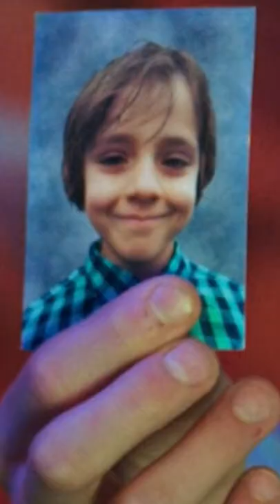Hide your goofy childhood pics 😂(Better Nate than Ever)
First Time Watching "Better Nate than Ever" Movie Review

Better Nate Than Ever is a 2022 American musical family-comedy film written and directed by Tim Federle, based on his 2013 novel of the same name. Described as a coming-of-age story involving musical theater and Broadway, the story centers on the titular Nate Foster, played by Rueby Wood in his first film role. Lisa Kudrow, Aria Brooks and Joshua Bassett serve in supporting cast roles.

Nate Foster is a 13-year-old who lives in Pittsburgh and is obsessed with being a Broadway star. His parents, Rex and Sherrie, are understanding while his older brother Anthony is put off by his odd behavior. At school, Nate is picked on and gets passed over major roles in the school play, but finds solace in his only friend Libby who supports him in his endeavors, but she herself has stage fright. She informs him that they are holding auditions for a Broadway adaptation of Lilo & Stitch, but Nate is unsure whether he can make it. As luck would have it, Nate's parents decide to get away for awhile. Anthony uses the opportunity to hang out with his friends while Nate feigns spending the night at Libby's house. Nate and Libby sneak away on a bus to New York City without telling anyone.

Nate and Libby locate where to audition, but are informed that they need a parent or guardian to watch. By chance, Nate's Aunt Heidi, a struggling actress, just so happens to be there to audition for A Solitary Woman and Nate passes her off as his guardian. While Heidi is happy to see Nate, she wants to do the responsible thing and call her sister Sherrie to inform her, but Nate gives her Libby's number to hide it. Nate goes into the audition, but when he tries to show off his knee dancing from Fiddler on the Roof he accidentally rips his pants and humiliates himself. Nate prepares to return to Pittsburgh with Libby, believing that he has failed, but learns he got a callback. Libby cannot bring herself to stay with Nate in New York and admits her feelings for him, but Nate informs her that he does not think of her that way and stays for the callback which involves giving a monologue that impresses the casting directors.

Not having a place to stay, and needing to earn money, Nate discovers street performers and begins to sing; becoming a TikTok star overnight. He calls Libby who responds positively to the news before going to the Museum of Natural History to find Heidi who, while upset that Nate did not return home, gives him a place to stay. Heidi is revealed to have had a falling out with her sister in the past due to their clashing dreams. She nevertheless supports Nate's endeavors and hopes that he make the audition. Back at home, Anthony discovers Nate's TikTok video and heads over to Libby's house to demand what is happening. In the morning, Anthony and Libby arrive at Heidi's apartment in New York to pick Nate up. Nate tells Anthony that he is aware that he embarrasses him, but that he needs to go to the audition to achieve his dream. He escapes out a fire exit (something he has always wanted to do) while Heidi informs Libby about being an agent.

Nate arrives to audition for Stitch, but becomes demoralized upon realizing that the majority of the character's lines are alien grunts. He begins to sing "No One Gets Left Behind", but stumbles when Heidi, Anthony and Libby arrive and gives up. Anthony shouts that he does not embarrass him and this encourages Nate to continue singing and give a remarkable performance. Nate makes up with Anthony who found his audition impressive and he encourages Heidi to not give up on her dreams and to make up with Sherrie. On the drive back home, Anthony gets into show tunes and Libby accepts being Nate's platonic friend. The next day at school, Nate is called into the principal's office where his parents learned what happened and reveal that he successfully landed the part. The movie ends with Nate performing in the musical with Libby, Anthony, his parents, and Heidi in the audience.